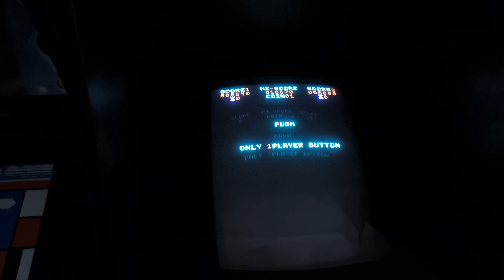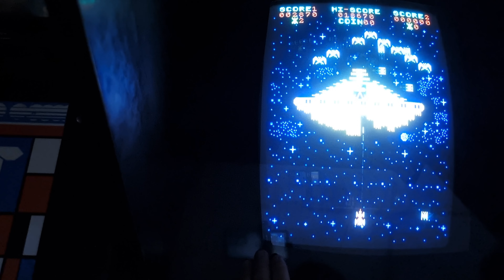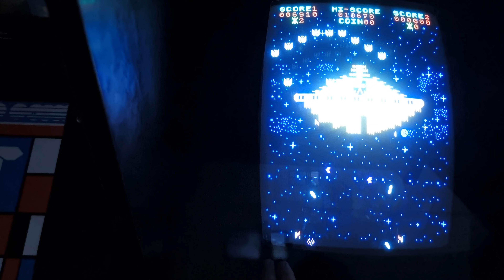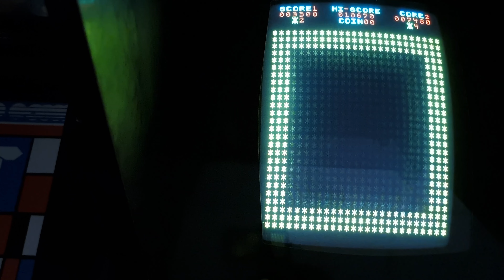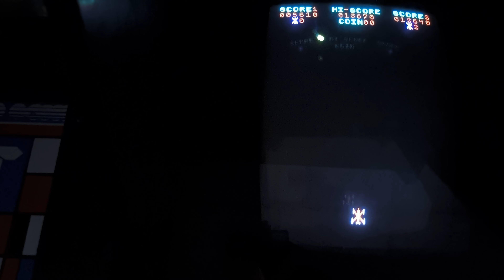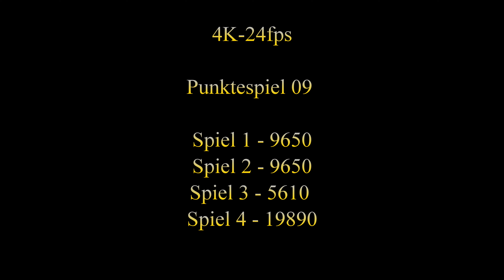Arcade - Phönix 1980 -Centuri - 4k24fps - FAMS - Punktespiel 09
Spiele ich sehr gerne, es ist einfach ein Kultspiel und damals in der Pommesbude war dieser Automat sehr gut besetzt.

Hier einige Informationen von Copiloten von Bing

Phoenix ist ein Videospiel, das 1980 von Taito für Spielhallen in Japan entwickelt und von Centuri in den USA vertrieben wurde⁷. Es handelt sich um einen Fixed-Screen-Shooter, bei dem der Spieler ein Raumschiff steuert und auf herannahende Feinde schießen muss, die von oben auf den Bildschirm fliegen⁷.

**Design und Idee:**
Das Spiel ist im Weltraum angesiedelt⁷. Der Spieler steuert ein Raumschiff, das sich horizontal am unteren Bildschirmrand bewegt und vogelähnliche Raumschiffe, Vögel und schließlich ein Mutterschiff am Ende jeder Ebene zerstören muss⁴. Das Raumschiff des Spielers ist mit einem Schild ausgestattet, das sieben Sekunden zur Regeneration benötigt, bevor es wieder verwendet werden kann⁴.

**Besonderheiten:**
Phoenix war eines der ersten Shooter-Spiele, das einen Bosskampf beinhaltete, ein Element, das für das Genre üblich werden sollte⁷. Es gibt auch einen Trick, bei dem man innerhalb von zwei oder drei Sekunden drei Vögel abschießen kann, um einen Bonus von 200.000 Punkten zu erhalten⁴.

**Produktionszahl:**
Es gibt 416 bekannte Exemplare dieses Geräts, die von aktiven Mitgliedern der Phoenix-Sammler besessen werden⁴.

**Versionen:**
Es gibt keine spezifischen Informationen über verschiedene Versionen wie eine Pro-Version oder eine limitierte Edition des Phoenix-Arcadeautomaten. Es wurde jedoch eine Heimversion von Phoenix für den Atari 2600 entwickelt⁷.

Der Arcadeautomat **Phoenix**, der 1980 von Centuri herausgegeben wurde, ist ein klassisches Shoot-'em-up-Spiel, bei dem der Spieler ein Raumschiff steuert und gegen Vogel-ähnliche Raumschiffe und schließlich ein Mutterschiff kämpfen muss⁴. Es gibt keine Hinweise darauf, dass das Spiel auf einem Film oder einem Star basiert. Stattdessen war es Teil der goldenen Ära der Arcade-Spiele, die durch technische und kreative Innovationen gekennzeichnet war⁹.

Was die Besonderheiten angeht, so war **Phoenix** eines der ersten Shooter-Spiele, das einen Bosskampf beinhaltete, ein Element, das später für das Genre üblich wurde¹. Das Spiel hatte auch einen Schutzschild, der für kurze Zeit aktiviert werden konnte, um das Raumschiff zu schützen⁴.

Die genaue Anzahl der hergestellten Geräte ist nicht klar dokumentiert, aber **Phoenix** wird als ziemlich verbreitet angesehen, mit vielen bekannten Exemplaren, die von Sammlern gehalten werden⁴. Es gibt verschiedene Gehäusevarianten des Spiels, einschließlich aufrechter, Cocktail- und Cabaret-Mini-Versionen⁴. Eine spezielle "Pro" oder "Limited Edition" Version scheint es nicht zu geben, aber es gab verschiedene Schranktypen und Kunstwerke, die für verschiedene Märkte produziert wurden⁵.